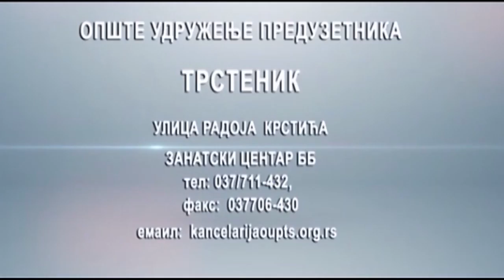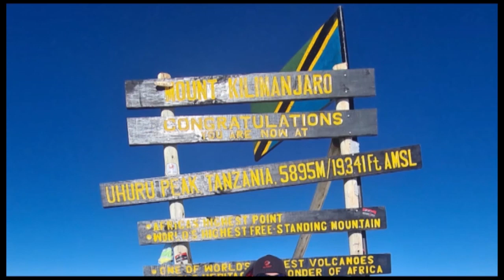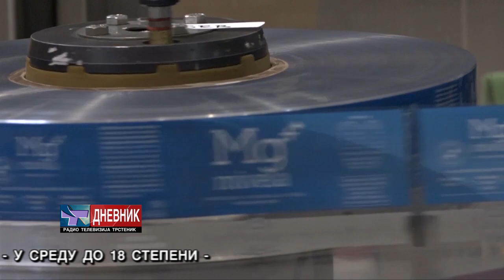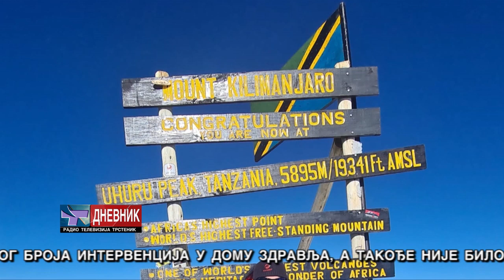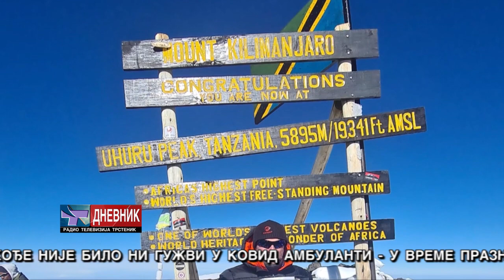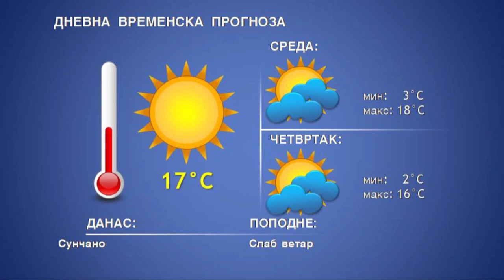DNEVNIK 04 01 2022